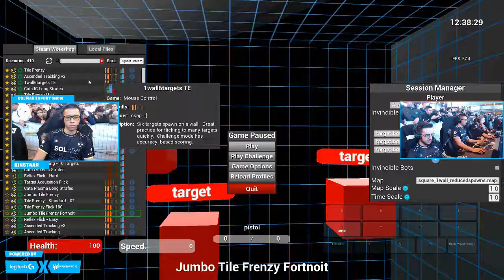NINJA REACTS TO PUBG SUING FORTNITE | Fortnite Daily Funny Moments Ep.84